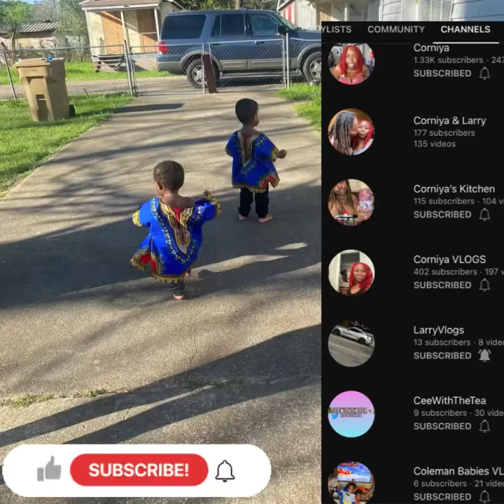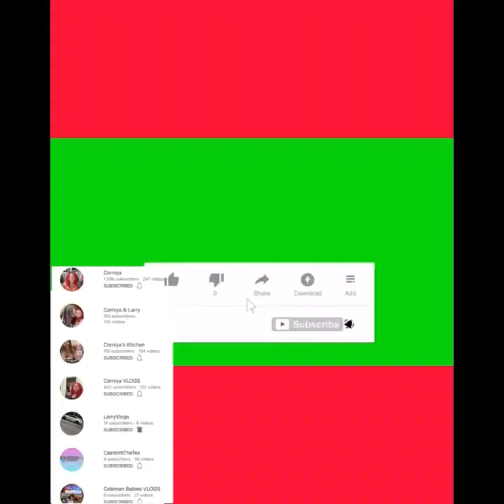ASMR Mukbang w/ Larry | Greg’s Breakfast In Alabama | Our Babies Interrupted Us 🤣🤦🏾‍♀️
May treat skin and hair problems! Organic Butter Love is a body butter with organic oils and butters and it MAY HELP with skin issues/conditions. My butters and oils have several benefits for hair and skin. Place Body Butters in a dark/cool place or the refrigerator. DO NOT leave body butters in the hot Sun and if you do, I will not REFUND YOU! *NO REFUNDS*!